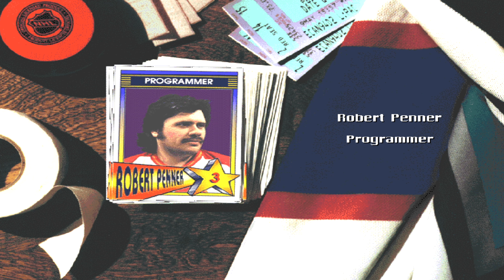NHL 95 [DOS] | Sports Game Arenas and All Team Intros 🏟 🏒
This was the 2nd EA NHL game released on DOS. NHL 94 was the 1st but it was released as NHL Hockey. I usually don’t cover 16-bit and 2D only games because of graphical limitations but since I covered NHL 96 on DOS, I might as well cover the games that came before it. All arenas look similar but their names were mentioned and the time stamps below reflect the arenas and teams that were in the 1993-94 NHL Season

0:00 Intro
0:50 Ducks (Arrowhead Pond of Anaheim)
1:38 Bruins (Boston Garden)
2:22 Sabers (Buffalo Memorial Auditorium)
3:13 Flames (Olympic Saddledome)
4:03 Blackhawks (Chicago Stadium)
5:00 Stars (Reunion Arena)
5:52 Red Wings (Joe Louis Arena)
6:55 Oilers (Northlands Coliseum)
7:40 Panthers (Miami Arena)
8:43 Whalers (Hartford Civic Center)
9:40 Kings (Great Western Fourm)
10:35 Canadiens (Montreal Forum)
11:42 Devils (Meadowlands Arena)
12:41 Islanders (Nassau Coliseum)
13:39 Rangers (Madison Square Garden)
14:37 Senators (Ottawa Civic Centre)
15:51 Flyers (Philadelphia Spectrum)
17:03 Penguins (Civic Arena)
17:53 Nordiques (Colisée de Québec)
19:02 Blues (St Louis Arena)
20:03 Sharks (San Jose Arena)
20:57 Lightning (Thunderdome)
21:43 Maple Leafs (Maple Leaf Gardens)
22:48 Canucks (Pacific Coliseum)
23:44 Capitals (USAir Arena)
24:47 Jets (Winnipeg Arena)
25:50 1994 NHL All Star Game at New York